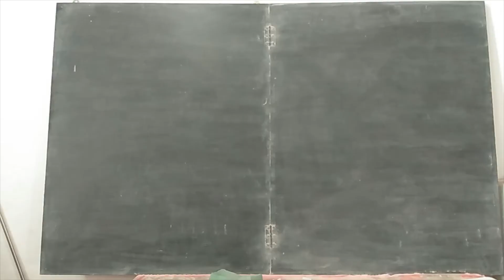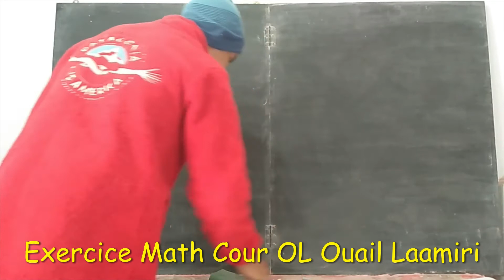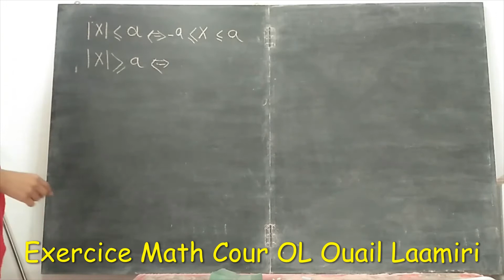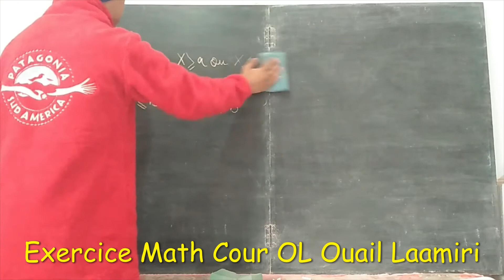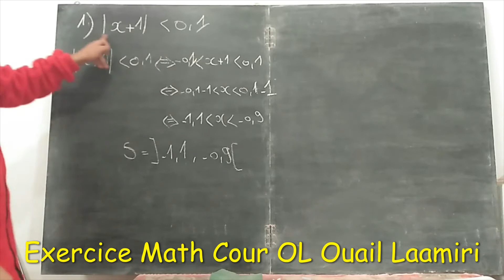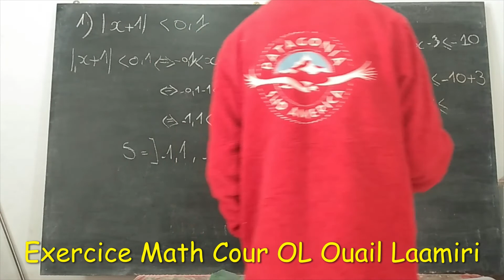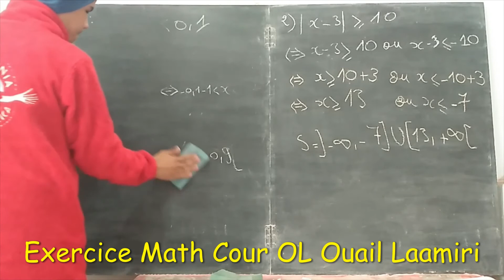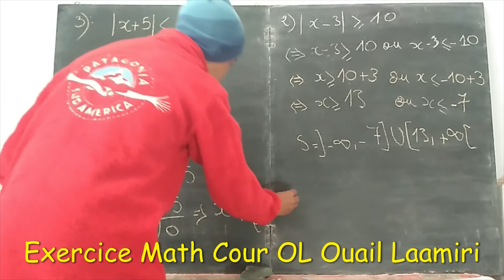Ep 11: Les nombres réels"exercice 7 la valeur absolue" ( en arabe )